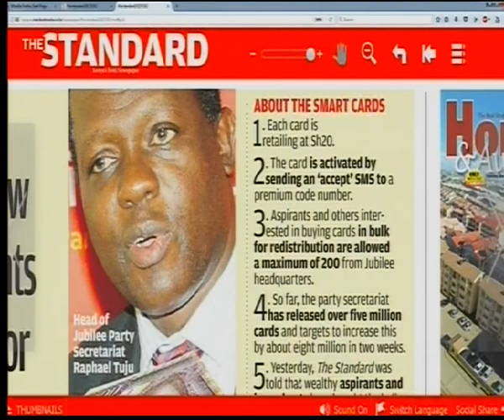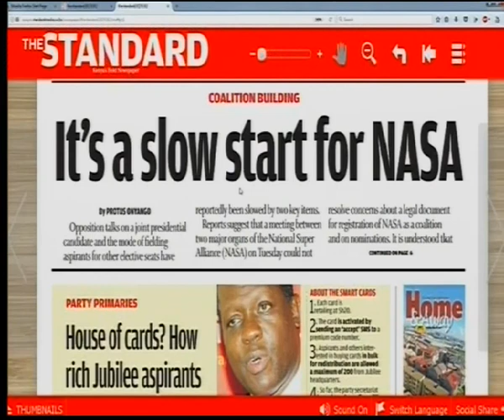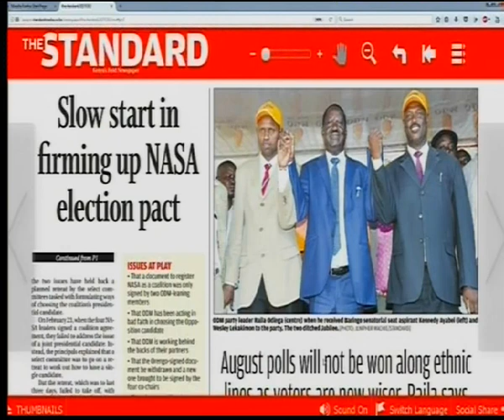Power Breakfast :News Review